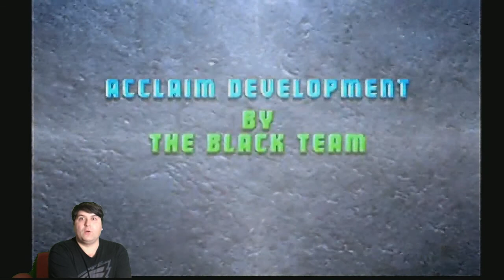WWF Wrestlemania The Arcade Game PS1 Lets Play Episode 32